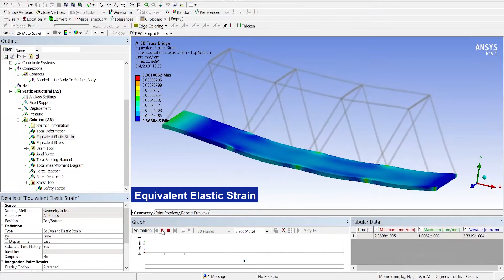3D Truss Bridge Analysis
Analyzing 3D Bridge Truss with Surface Body Platform in ANSYS Woekbench.
Mterial: Structural Steel.
Pressure: 0.2 MPa